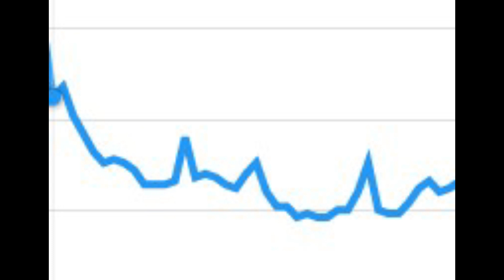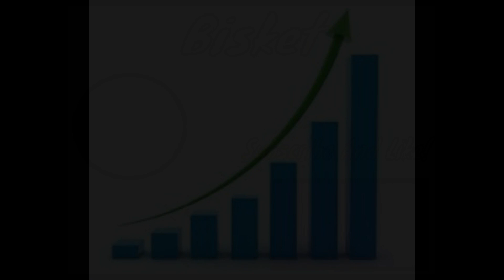Is FNAF Dying?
Hey I Have A Game Called Puffy's CrabShack Velleity You Can Download It For Free! For Windows, Mac, And Linux Computers